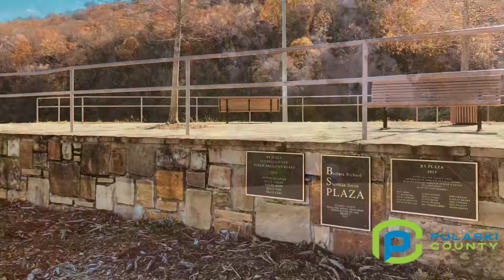Pulaski County Public Works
Wishing residents a wonderful 2021.